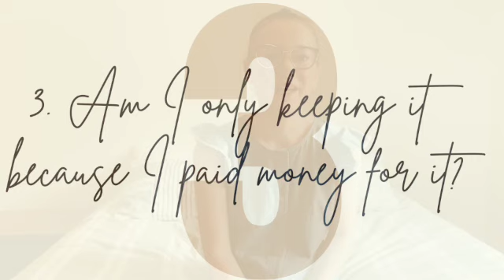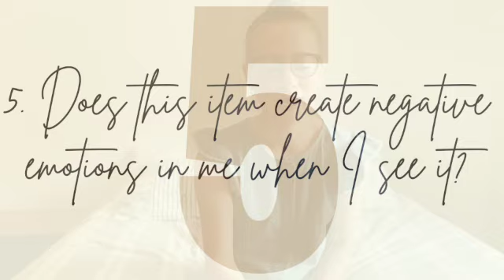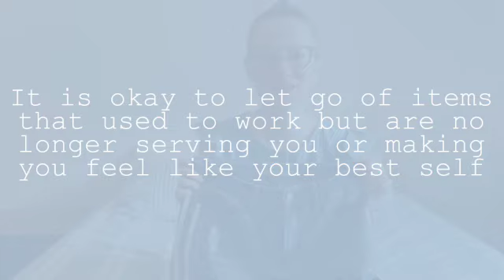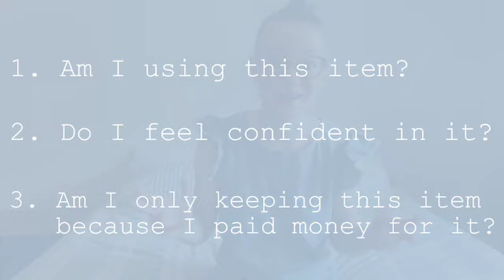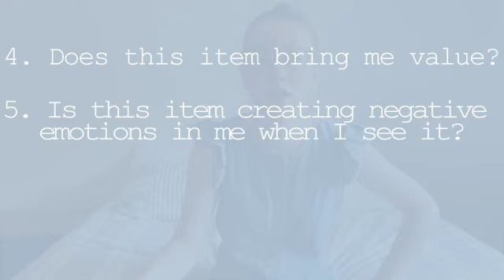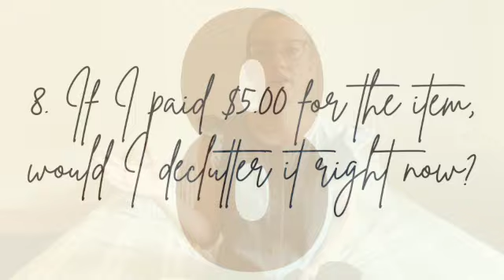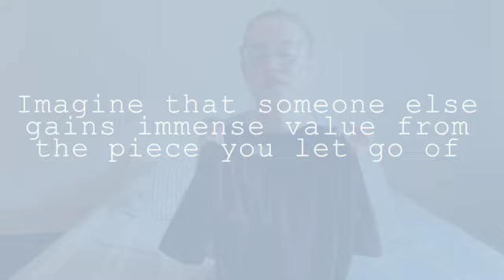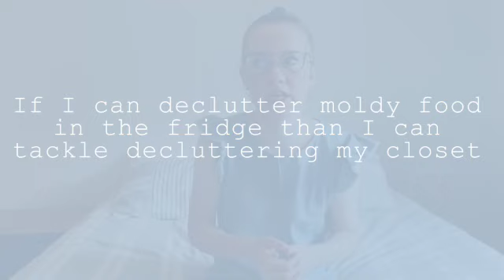DECLUTTERING items in YOUR CLOSET & Untangling EMOTIONAL ATTACHMENT to Clothes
Hello, friends! Join me, as I share 10+ ways that declutter clothes in your closet that you have an emotional attachment too. Learn how to create a curated and minimalist wardrobe while also gaining confidence in yourself, as you declutter items with me that have been weighing you down. Have a great week!

About me:
Hello, friends. I'm Kristen, a recent college graduate and fellow introverted, creative, and fun-loving human. I am living in Southwestern Minnesota. On my journey, you will find videos on minimalism, decluttering, simplifying and healthy living. In my free time, I enjoy baking, reading or watching psychological thrillers, decluttering, running, biking, dancing, figure skating and staying active.